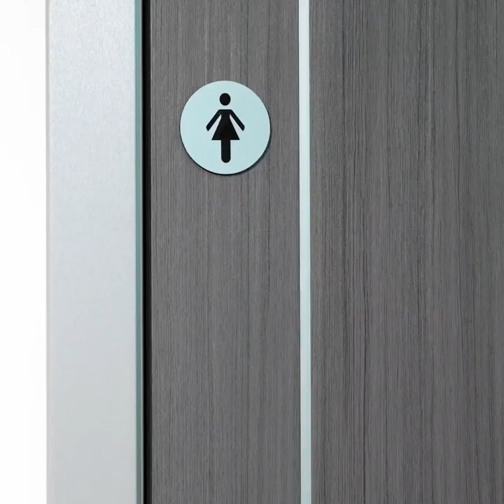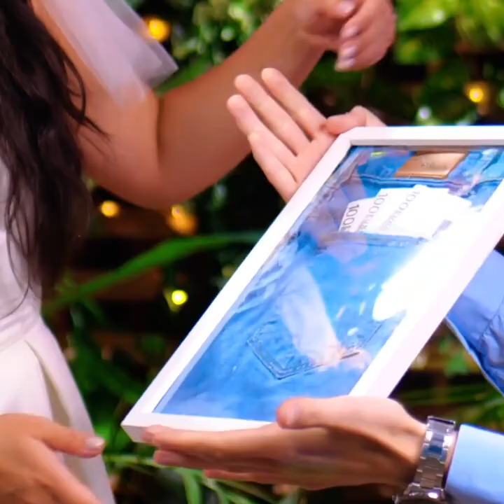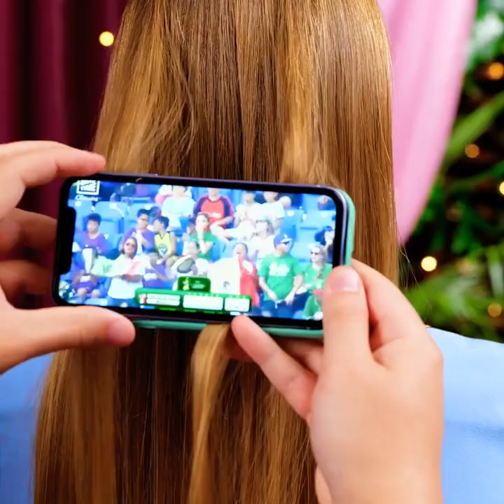HACKS FOR SMART BRIDES || HOW NOT TO RUIN YOUR WEDDING DAY?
Timestamps:

00:00 How to make your wedding day perfect;
00:41 Painting hacks for a wedding dress;
01:25 DIY bracelets for bridesmaids;
02:50 Gift idea for newlyweds;
06:32 Comfortable shoes for the bride.